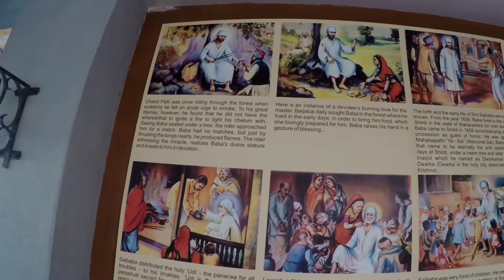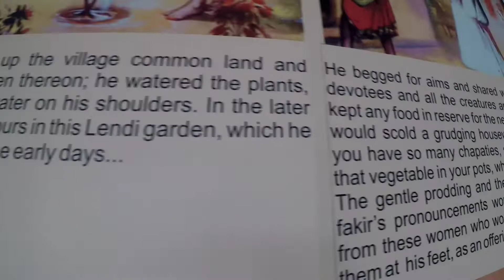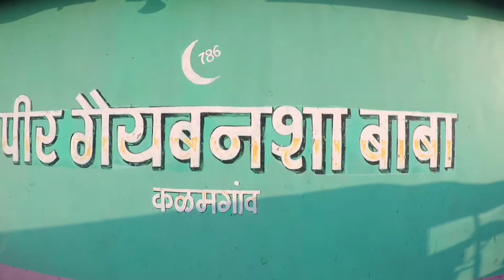3rd Day Sai Palkhi padyatra 2022 | मुंबई ते शिर्डी पदयात्रा | साई द्वारका मंदिर च घेतला दर्शन .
3rd Day Sai Palkhi padyatra 2022 | मुंबई ते शिर्डी पदयात्रा | साई द्वारका मंदिर च घेतला दर्शन .